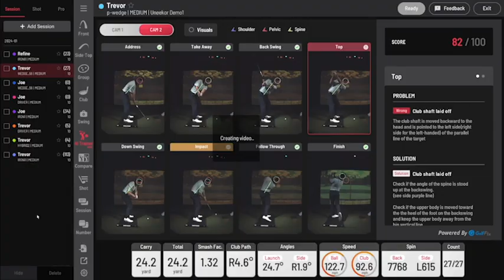Uneekor AI Trainer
Using Performance Optix, Uneekor's AI Trainer utilizes Swing Optix cameras to break your full swing into eight still frames: Address, Take Away, Back Swing, Top, Down Swing, Impact, Follow Through, and Finish.
It then uses AI technology to give you an overall swing score out of 100 and provides action points in your swing to work on and improve. AI Trainer  gives you actual detail on the eight swing positions and gives you specific solutions to address the problems.